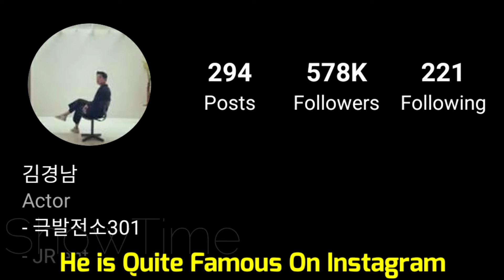Kim Kyung Nam And Ahn Eun Jin (The One and Only 2021) Real Life Partner 2022 & Age BY ShowTime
Anh Eun-Jin is a Korean musical and stage actress born in May 6th, 1991. She debuted with a musical in 2012 and continued to star in various other shows such as the 'oksusu' drama "Number Woman Gye Sook-ja" as a wannabe actress named Joanna. In 2019, she won the "Unexpected Award" at the 1st OCN Awards for her portrayal of So Jeong-hwa in "Strangers from Hell".

Kim Kyung-nam (born December 21, 1989) is a South Korean actor. He is best known for his roles in the television series Prison Playbook (2017–2018), Come and Hug Me (2018), Where Stars Land (2018), Special Labor Inspector (2019), The King: Eternal Monarch (2020), and Revolutionary Sisters (2021).